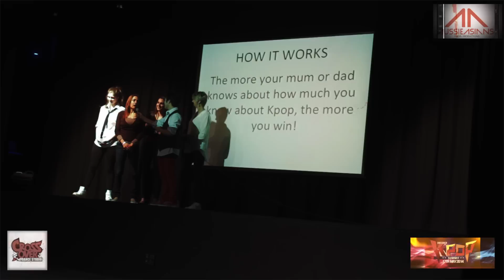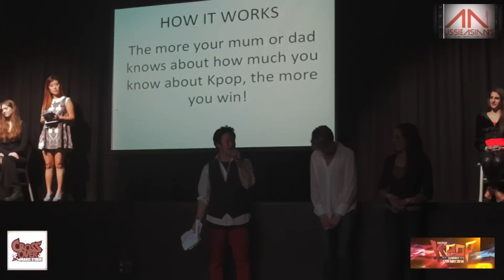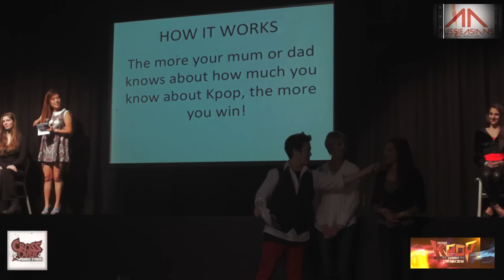KPOP SUMMIT HIGHLIGHTS #2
I Like Got7
EXOverdose
K-ruption
KCO
Bulletproof A.R.M.Y
CYA
Aileean Doll House
DeliciousHearts